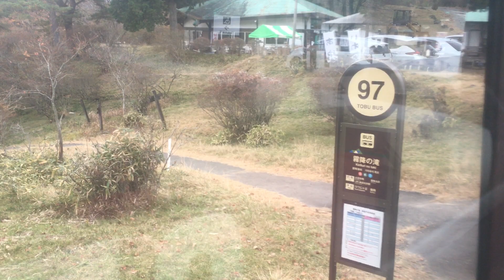路線バス(栃木県) 前面展望 車窓 霧降の滝→日光駅/ 東武バス日光 霧降の滝1445発(日光行)